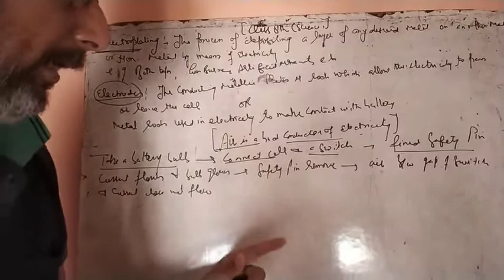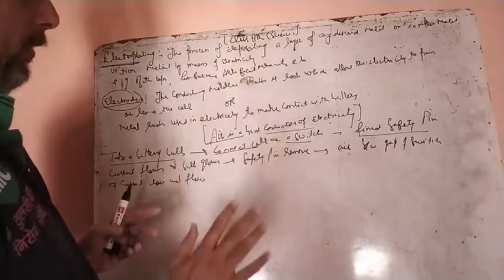Class 8th science